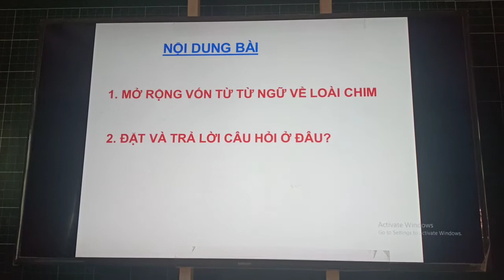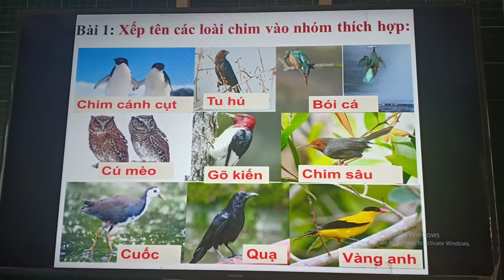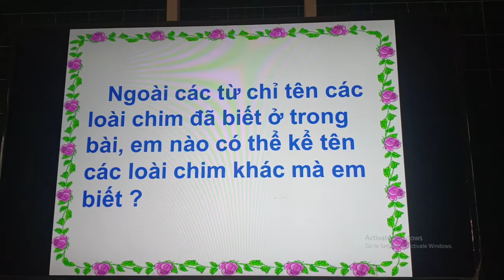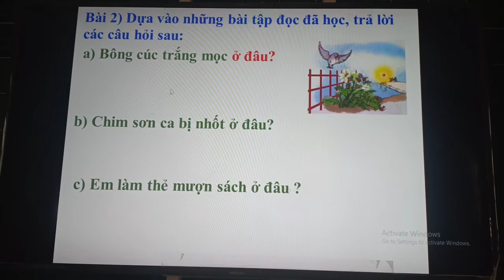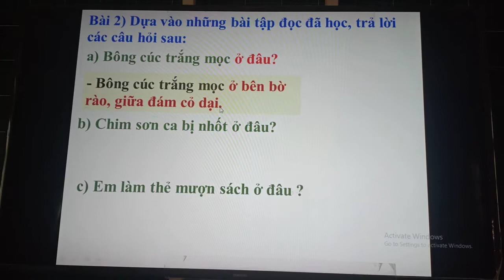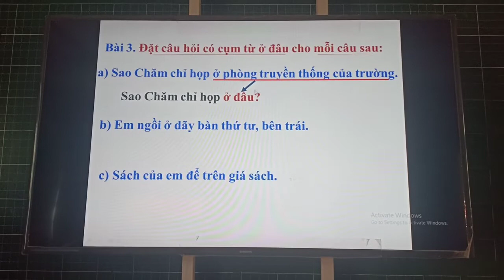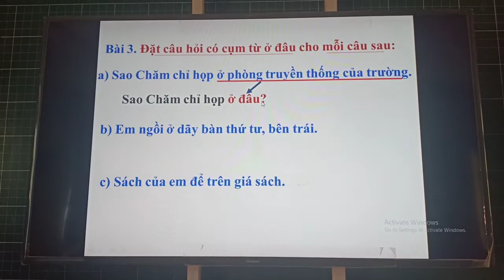Tuần 21: Ngày 20/3 LUYỆN TỪ VÀ CÂU K2 Bài Từ ngữ về chim chóc - Đặt và trả lời câu hỏi ở đâu